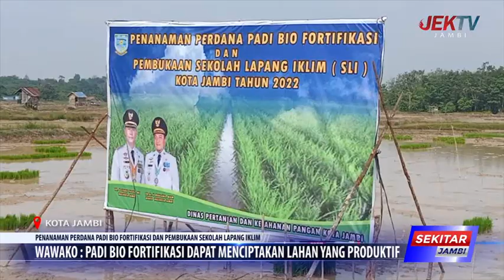WAWAKO PADI BIO FORTIFIKASI DAPAT MENCIPTAKAN LAHAN YANG PRODUKTIF